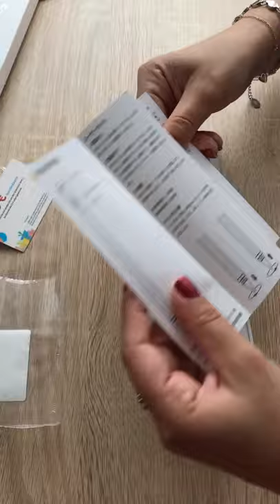Stylus pen 🖊 , Unboxing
Unboxing Stylus Pen